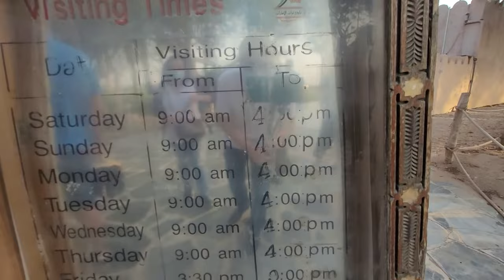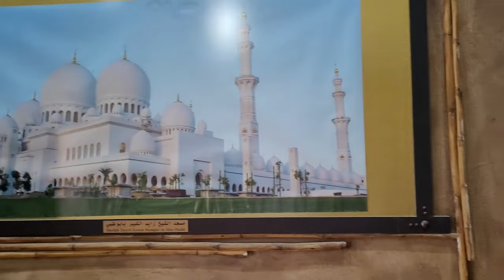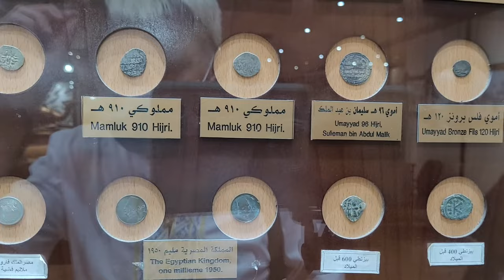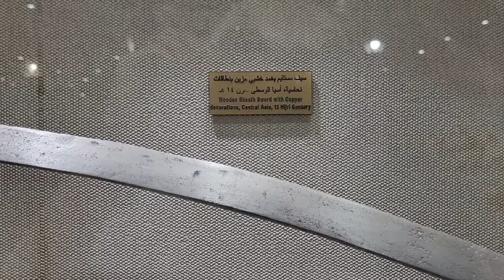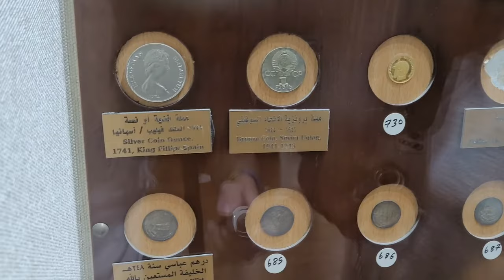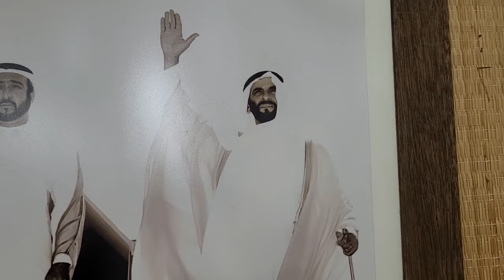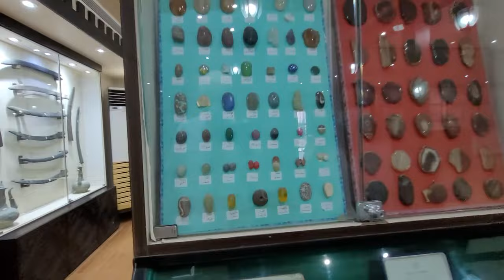УКРАШЕНИЯ/ЗОЛОТО/СОКРОВИЩЕ В МУЗЕЕ АБУ-ДАБИ/THE HERITAGE VILLAGE ABUDHABI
Всем привет!
Сегодня побываем в чудесном музее, который находится в Абу-Даби. Реальная история, классные экспонаты и абсолютно бесплатный вход. Про эту чудесную THE HERITAGE VILLAGE ABUDHABI мы сняли несколько видео, будет и шоппинг, и верблюды. Всем добра!